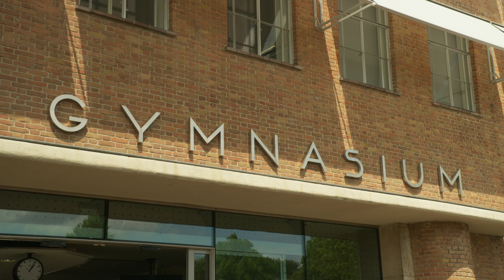Genomineerde opdrachtgever BOEi met het Zuider Gymnasium in Rotterdam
Het Zuiderziekenhuis uit 1939 in tuindorp Vreewijk werd het Zuider Gymnasium, het 1e gymnasium op Zuid.
Opdrachtgever Martijn Bok van BOEi vertelt in deze reportage over het redden van dit beeldbepalende monument voor de gemeente Rotterdam. Boei werkte daarbij intensief samen met de school en de gemeente. Eind mei bezocht de jury van de Gouden Piramide het gerestaureerde gebouw op een drukke schooldag. Juryleden keken hun ogen uit in de school die een bijzondere sfeer ademt.

Architect Joris Molenaar legt uit hoe samen met de school oplossingen zijn gevonden die het onderwijs ondersteunen en het gebouw in ere houden. Een herbestemming waarbij meer betekenis is gegeven aan deze voor de buurt in meerdere opzichten belangrijke plek.